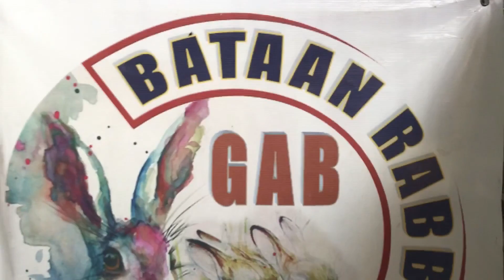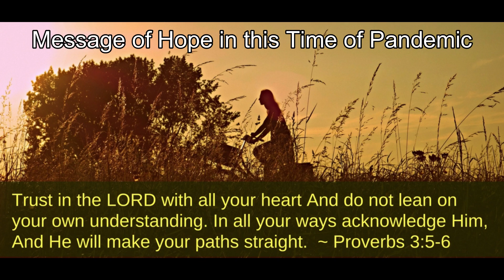Ep 4: How to make organic fertilizer from RABBIT Manure | ENG SUB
Rabbit manure can be used as organic fertilizer
There is money in poops
Extra income
How to use rabbit manure as fertilizer
Rabbit poop fertilizer
Plantito Plantita
Cold manure
Hot manure
High in nutrients
Organic fertilizer
Natural fertilizer
Organic Farming
Rabbit poop
secrets in organic farming
Pinakamalaking RABBIT sa BATAAN?!?
Princess Diaries, GAB Rabbitry, Gabriel Bagtas, Pastor Gab, rabbit farming
Rabbit business, pet type, Rabbitry, Abucay Bataan, Rabbit, largest rabbit
biggest rabbit, Flemish Giant, PS100
rabbit farming in bataan, rabbit business in bataan,
raising rabbit, negosyo, backyard breeding
bunny raising, making money, magrarabbit, bunny, secret reveal,
bunny business, rabitero, rabitera, german giant,
Philippines, paano mag alaga ng rabbit, raising rabbit, kits, tips for rabbit
Bataan, live birth, rabbit care, pure breed rabbit, best rabbit breed, kuneho
Actual birth, baby rabbit, starting rabbitry, Rabbit giving birth, rabbit death,
Pagpapaampon ng rabbit, Pagpapaanak ng rabbit
Adopting rabbit,
Birth rabbit, Rabbit tips , Lactating rabbit
Breastmilk rabbit, Acel Bacani, Maricel Bacani, Acel Bagtas
Bataan Central, Bataan Rabbit Tulungan, Bataan rabbit Club , BRC Central, NaRBA, PS100, Backyard Farming, rabbit birth captured on camera,  giving birth gone wrong, birthing fail, rabbit placenta, mommy rabbit eating kits, cute bunnies, everything you need to know about rabbit raising, how to become successful in rabbit farming, baby animal video, pag aalaga ng rabbit sa Pilipinas, Anu dapat gawin bago manganak ang rabbit, iwasan sa pag aalaga ng rabbit, most common cause of death in rabbits, basic guide for beginners for rabbit farming, Rabbits do's and don'ts, rabbit investing, rabbit raising in bataan, mistakes in rabbit, negosyo Pilipinas, modern rabbit farming, rabbit industry, pagkamatay ng rabbit
Nice Bagtas
Eunice Bagtas
Carla Bagtas
Miguel Bagtas